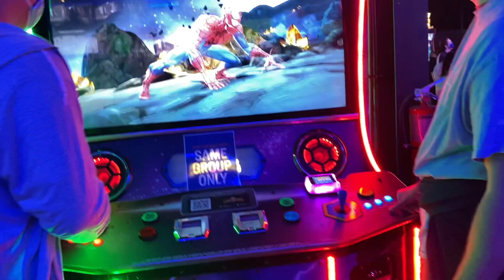32nd Birthday Event Videos (11)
Game time at Dave & Busters!

Last night in a nutshell! I had a wonderful birthday event at BJ’s Brewhouse and Dave & Busters! We had so much fun! I also got a lot of presents that I wasn’t expecting!